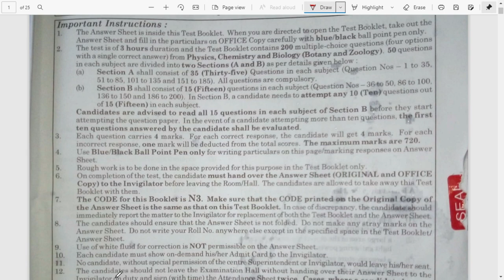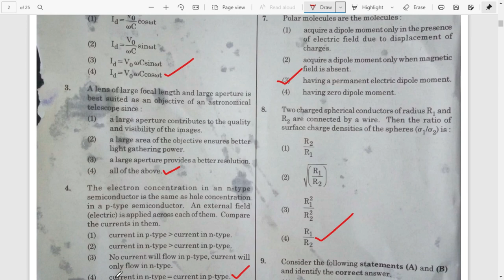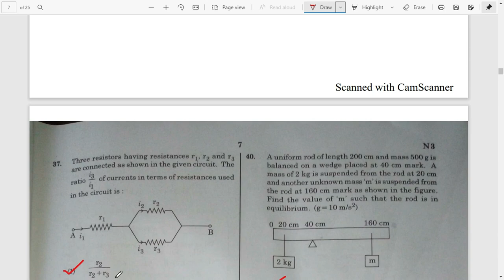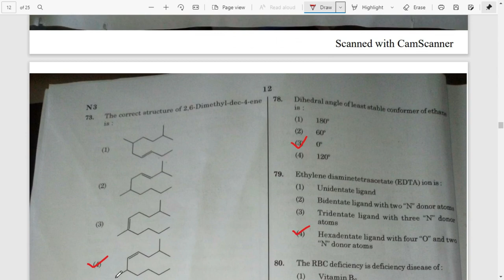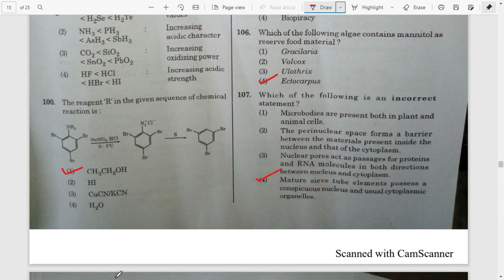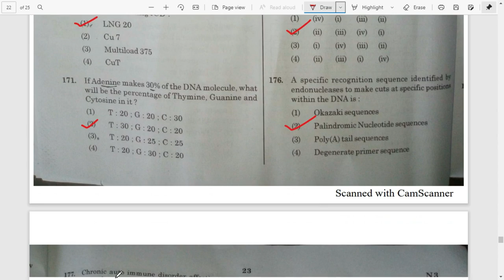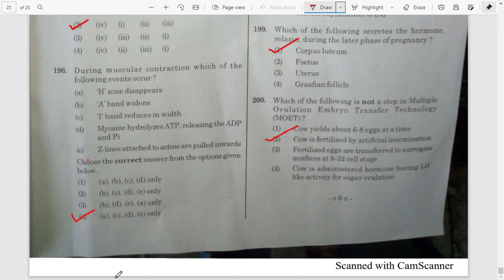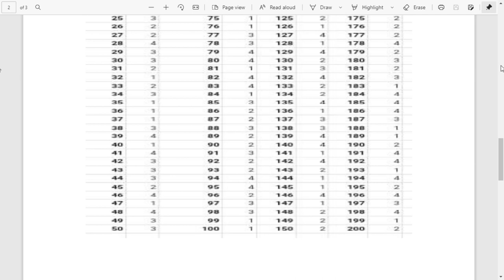NEET 2021 Answer Key | पेपर के साथ साथ Answer key भी उपलब्ध | 12 September | PD Classes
◈◈◈◈◈◈MUSIC USED◈◈◈◈◈◈◈
Blue Macaw - @Canva